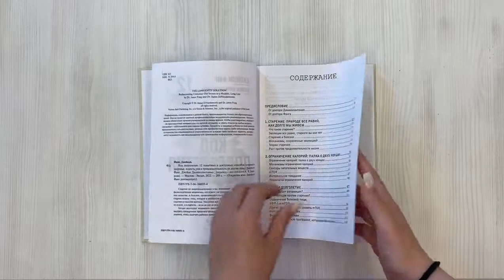Код долголетия. 12 понятных и доступных способов сохранить здоровье, ясность ума и привлекательность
Старение не запрограммировано в нас изначально, его вызывают те же самые физиологические механизмы, что и рост, им управляют те же факторы и питательные вещества. А болезни, проявляющиеся в старости, - это чаще всего обратная сторона медали: гены, которые в молодости давали нам преимущество, в старости становятся нашими врагами. Эволюция как будто думала: вот сейчас ему это реально нужно, а в старости… да он до нее не доживет. Но мы – дожили. Авторы исследуют механизмы продления жизни человека и объясняют, как внедрить проверенные временем традиции и современные данные научных исследований, чтобы получить рабочую практику оздоровления и долголетия.

Вы познакомитесь с привычками и обычаями жителей голубых зон и ужаснетесь традициям красных. Узнаете, что соль, кофе и красное вино — главные соратники долголетия, и поймете, как правильно их принимать. А пошаговая программа перехода к здоровому старению поможет выстроить свой день и свою жизнь.

- Митохондриальная теория: как заставить клетки работать на полную до конца своих дней.
- Свободнорадикальная теория: почему антиоксиданты на самом деле повышают смертность и что поможет этого избежать.
- Гормезис — что такое «низкие дозы факторов стресса» и чем они полезны для тела и мозга.